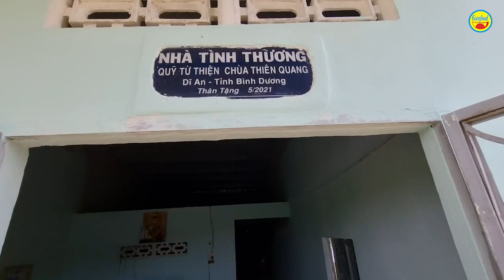🔴 Làm nhà cho vợ chồng khờ ai cho gì ăn nấy và chuyện về người thầy giáo ở bản nghèo - Guufood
Hôm nay Guufood có mặt tại xã Vụ Bổn, Đắc Lắc để tiếp tục câu chuyện của vợ chồng anh Viên, là người đồng bào Vân Kiều có hoàn cảnh rất khó khăn.

Sau khi Guufood đăng tải clip chia sẻ về hoàn cảnh của gia đình, rất nhiều người xót xa. Nay Guufood quay lại tiếp tục cầu nối, hiện thức hoá ước mơ của vợ chồng khờ này.

Cũng trong video này, thầy Quý - người đồng hành cùng Guufood sẽ hé hộ cuộc sống của người giáo viên bản nghèo, cũng như những thiếu thốn mà học sinh nơi đây đang phải chịu.

Mời mọi người cùng xem video ý nghĩa này nhé!